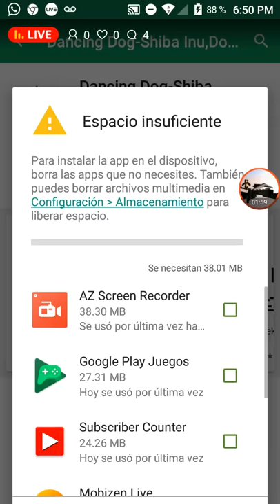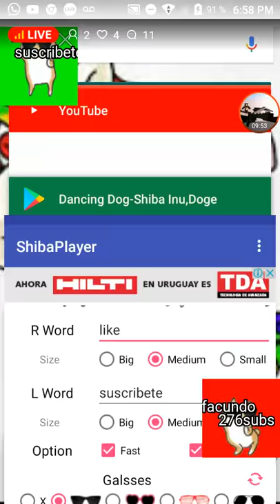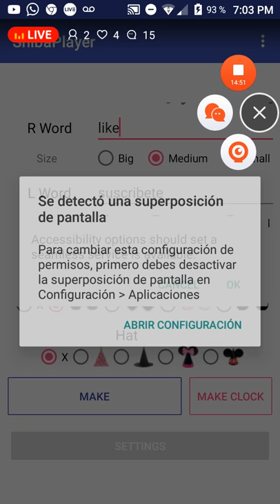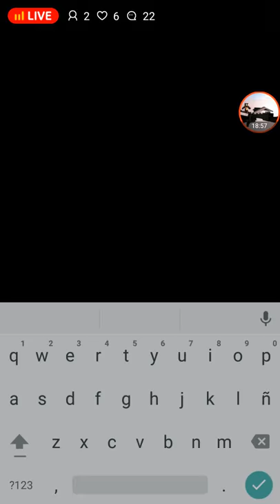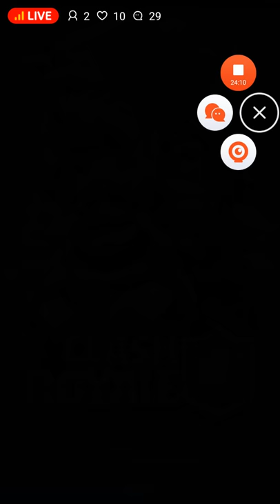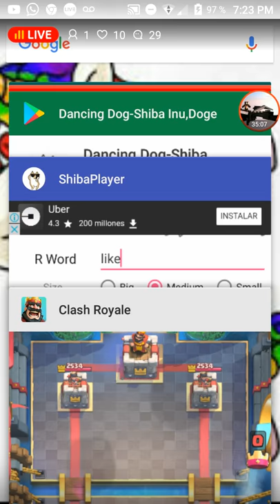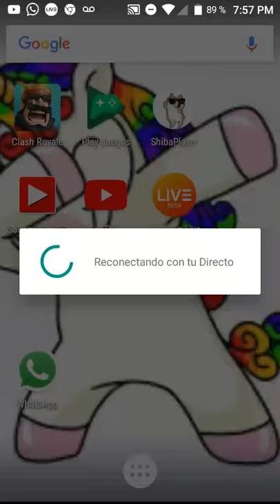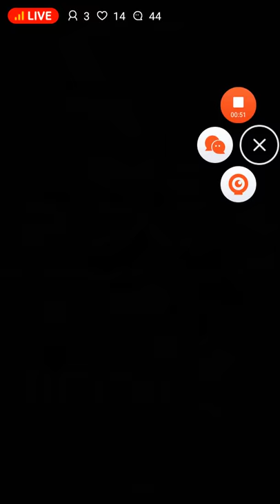Torneo de clash royale en directo #2